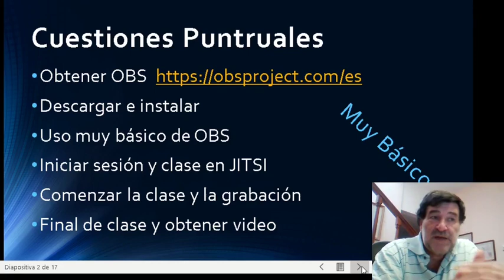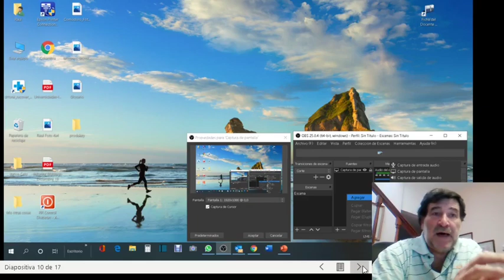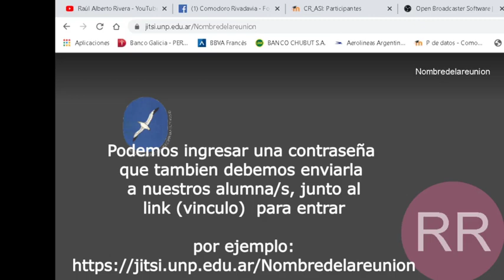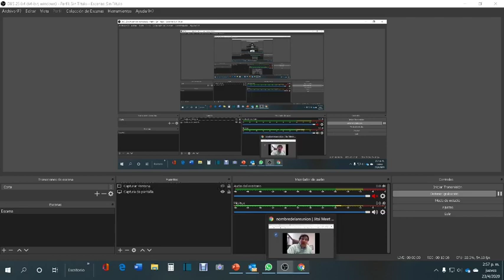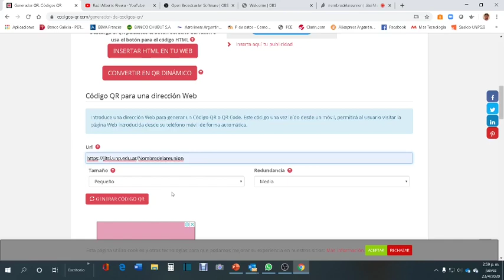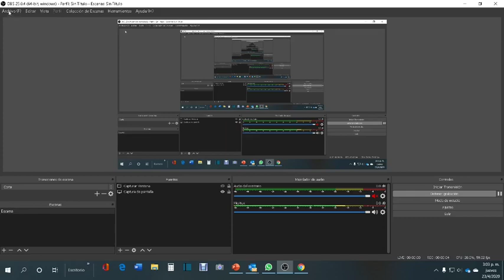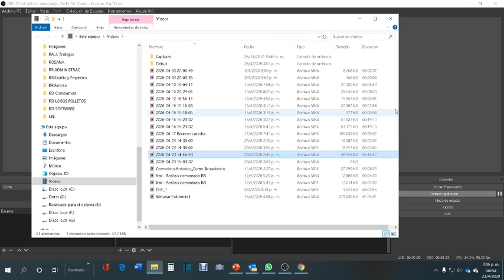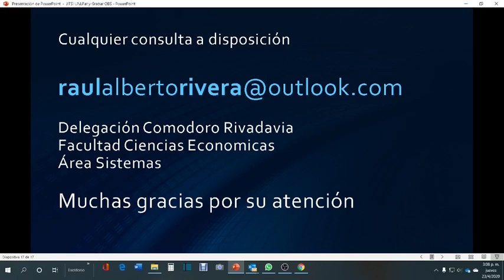JitsiConGrabado-UNPatagonia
Breve descripción de como usar OBS para grabar una clase o sesión emitida a través de Jitsi con los servidores de la Universidad.